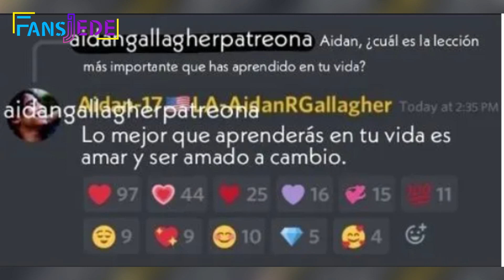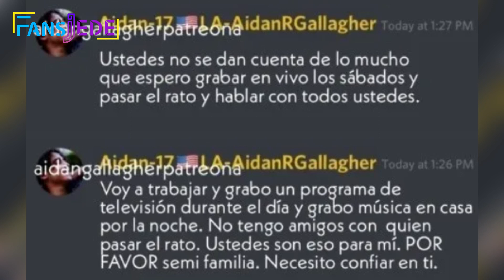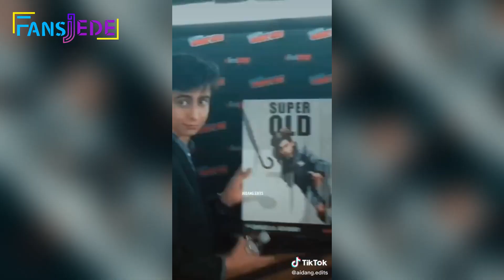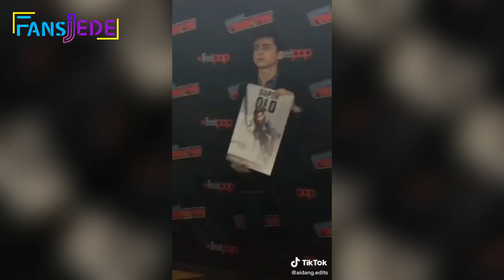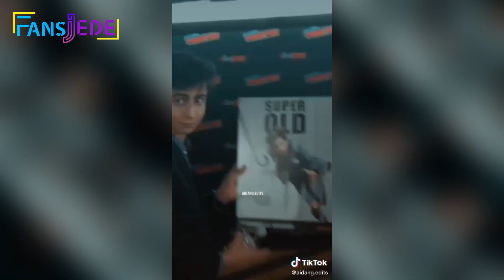AIDAN GALLAGHER se siente triste las FANS están PREOCUPADAS Quiere AMAR y ser AMADO, NO tiene amigos